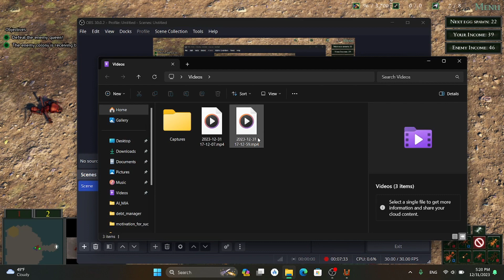Empires Of Undergrowth | Hot War Started Ants Should Protect Their Queen Part 1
Embark on an epic journey into the hidden world of Empires of Undergrowth, where hot war erupts as ants fiercely defend their queen. Join me in Part 1 as we witness the remarkable resilience and determination of these tiny warriors. Discover the untold tales of survival, unity, and the extraordinary strength found within the heart of an ant colony. Get ready for a thrilling adventure that unveils the inspiring spirit of these miniature empires in the face of challenges. It's a testament to the power of teamwork and unwavering commitment. Let the journey begin, and let the empires rise!